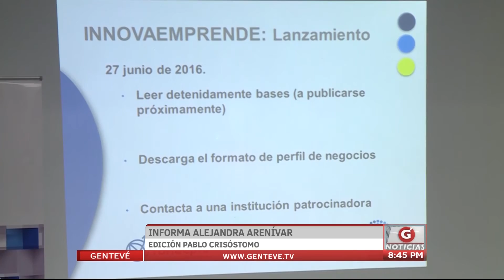Gentevé Noticias - Innova emprende